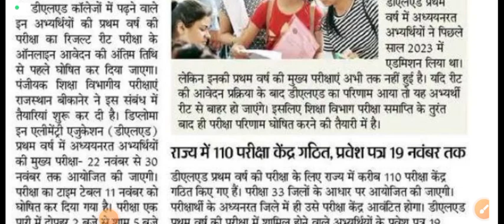Reet Exam Latest News / Bstc Exam Latest News / Reet Exam 2024 Update News / Bstc Paper First Year